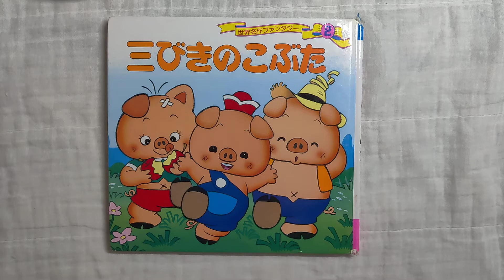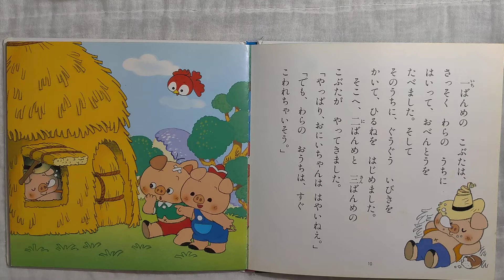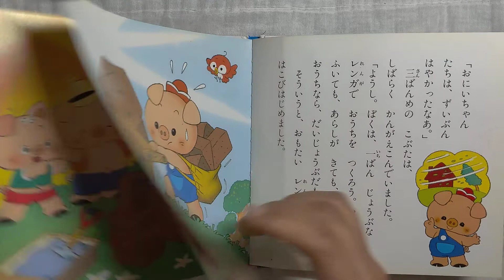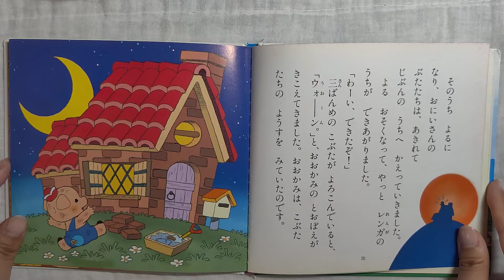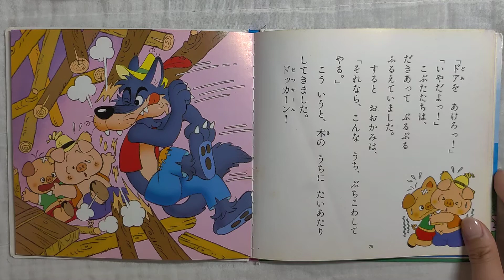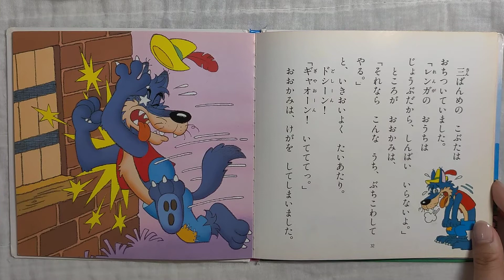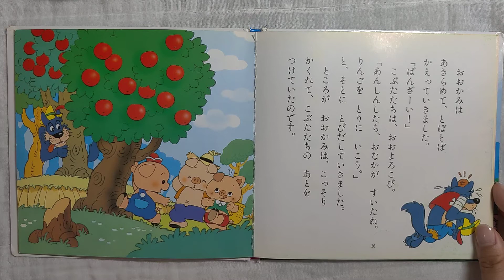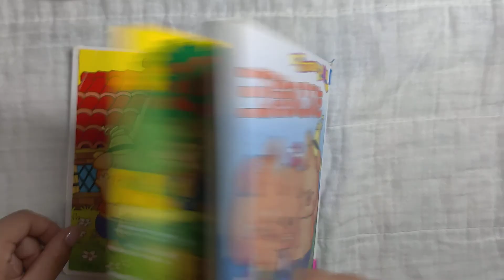３匹のこぶた読み聞かせ | Three Little Pigs read aloud [JP]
初めて本の読み聞かせをアップしてみました!